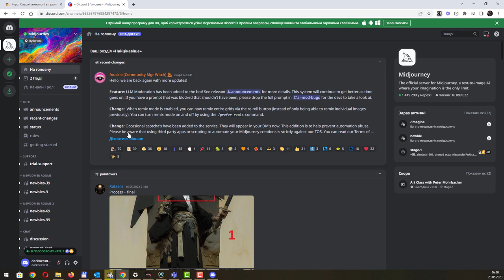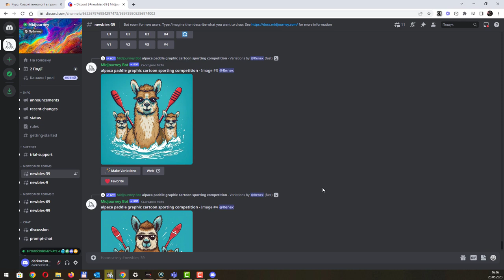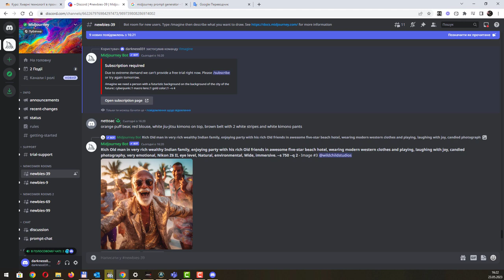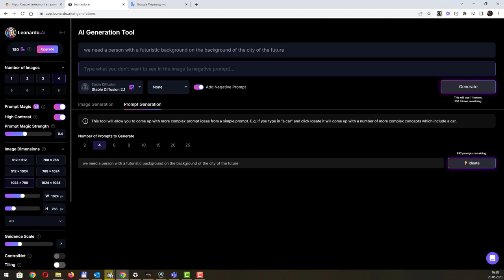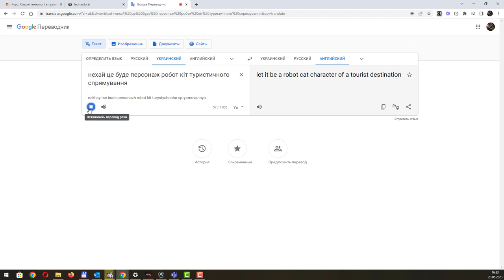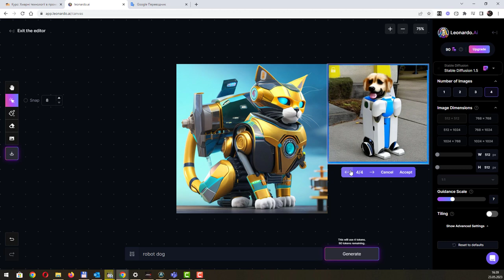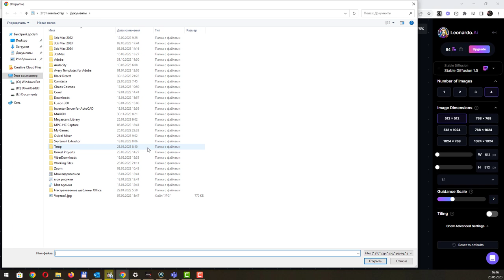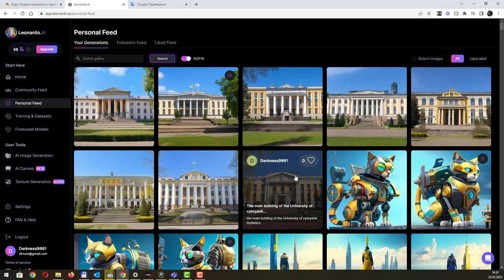Штучний інтелект для генерації/обробки зображень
Штучний інтелект для генерації котиків